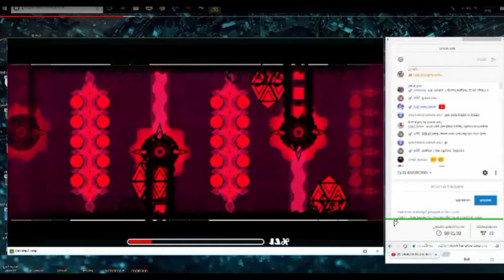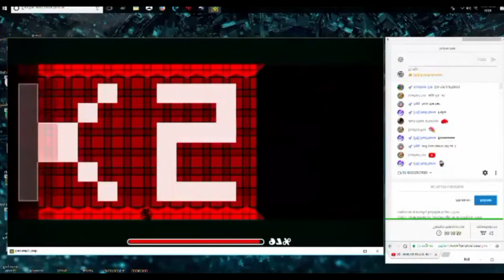[Hard Demon] Treasure Mine by MaJackO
Don't ask about the quality either the editing, I don't know how to use Sony Vegas

Also, first time uploading a demon like after 1 year, yuh